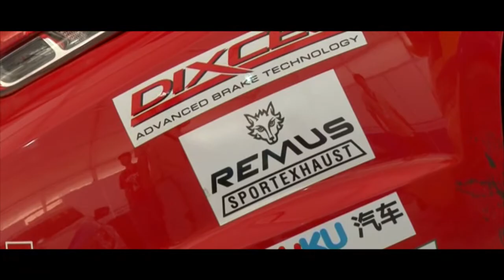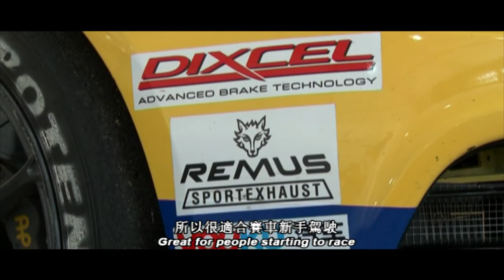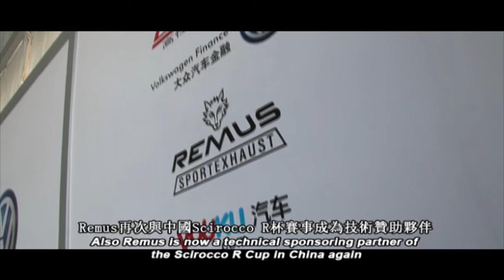2012 Remus Scirocco R Cup In China REMUS全力赞助2012中国尚酷R杯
2012 Remus Scirocco R Cup In China
2012 REMUS全力赞助2012中国尚酷R杯